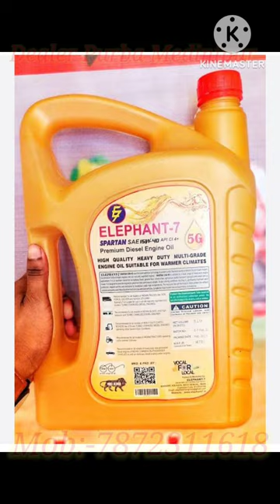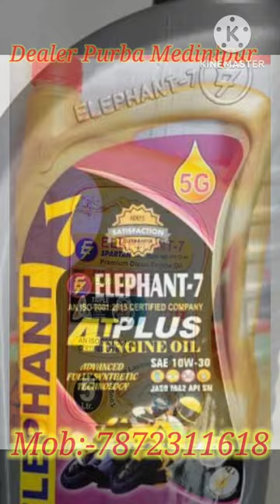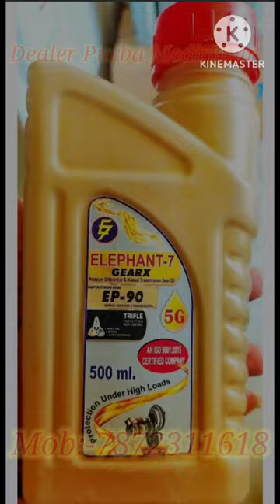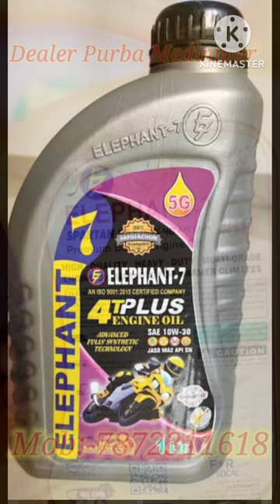Elephant-7 Engine OIL New Video, Elephant-7 Engine OIL Dealership Purba Medinipur,